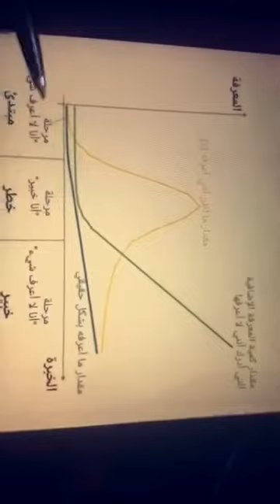الأكثر تفوقا أقل نجاحا .. رسالة للمبتعثين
أضفني على Snapchat! اسم المستخدم: ⁦abcomar⁩